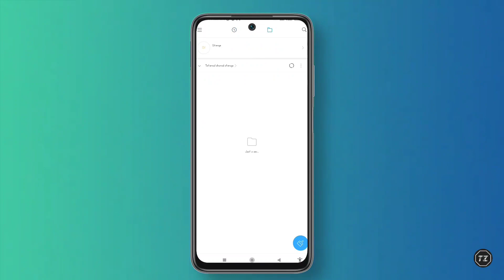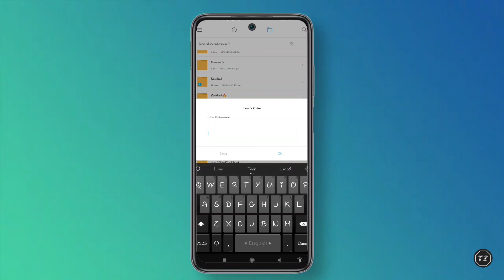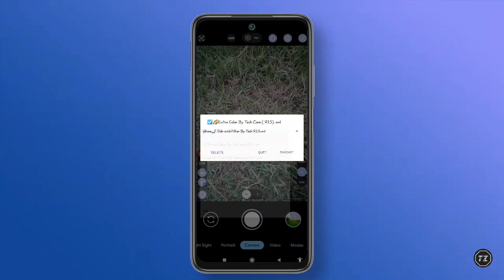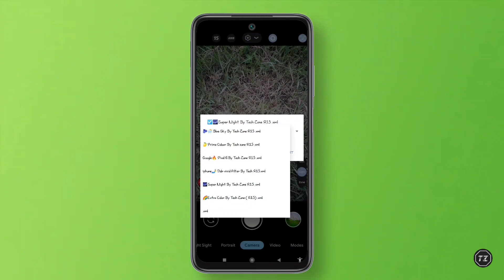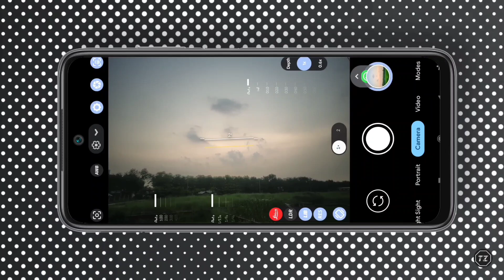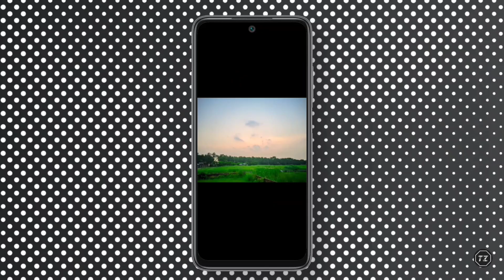Lmc Gcam নতুন কনফিগ ফাইল Lmc 8.4 R15 confing file download Lmc 8.4 Confing Setup Tutorial & Config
📂পাসওয়ার্ড ছাড়া কনফিগ ফাইল পেতে টেলিগ্রাম গুরুপে JOIN করুন

⚠️The password is given inside the video

⚠️ভিডিও তে পাসওয়ার্ড দেওয়া আছে

🥰 D O N O T F O R G E T S U B S C R 🥰